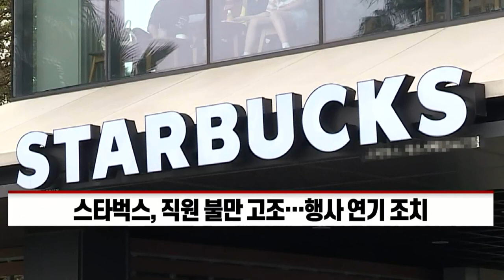신세계그룹, 스타벅스·취업 규칙 등 잇단 논란 (20211012)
- 취업 규칙 분석 결과… "노동권 침해 우려 항목 포함"
- 스타벅스, 직원 불만 고조… 행사 연기 조치